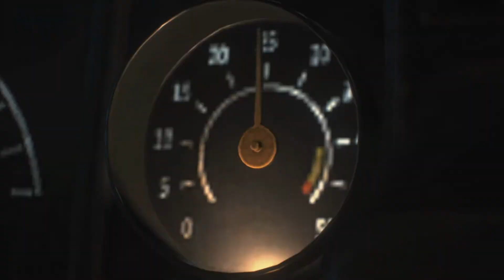Resient Evil 2 Remake | Elliot Story Mode Mod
Do you like me upload RE 2 R play as Elliot or Hunk ?